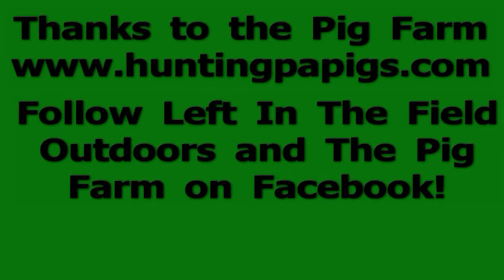Left In The Field Outdoors Fallow Deer Hunt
Fallow deer hunt at The Pig Farm in Parker, PA. Had a great time on this spot and stalk hunt.